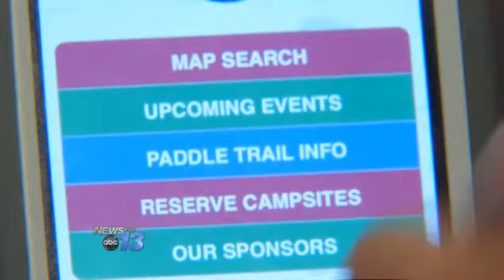French Broad Paddle App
The French Broad Paddle Trail is about to get its own app. The Western North Carolina Alliance and Oskar Blues Brewery teamed up to make it possible.

The app will keep you up to date on French Broad events and river reports. It also allows folks to make reservations at the campsites along the trail. To download it to your Android or iPhone, just visit the app store.

"This is all about being interactive, and part of the river report part is if you're going down the river and there's a tree down, you can report it.  It's like one of those traffic apps where you go 'oh my gosh, there's a problem here," says Anne Fitten-Glenn with Oskar Blues Brewery.

There will be an app launch party on July 30th at Oskar Blues from 5:30 p.m. until 8 p.m.